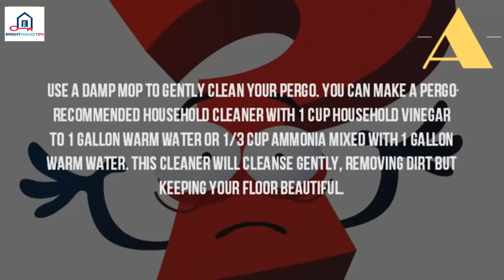How Do You Clean Pergo Laminate Floors%3F